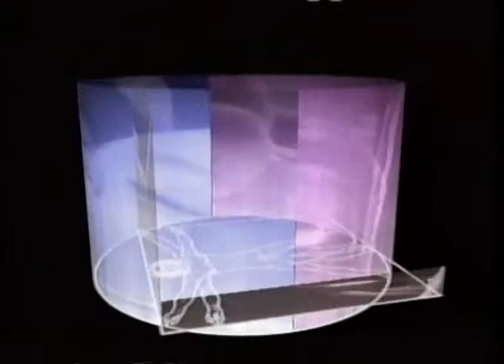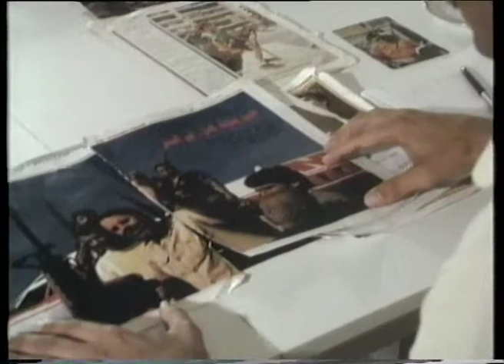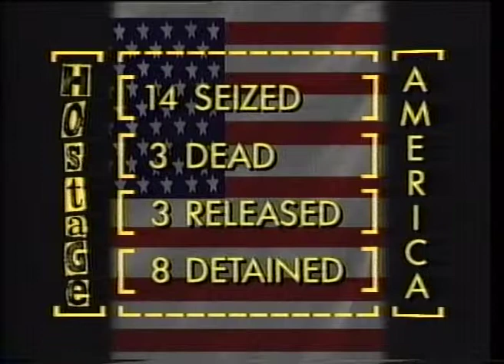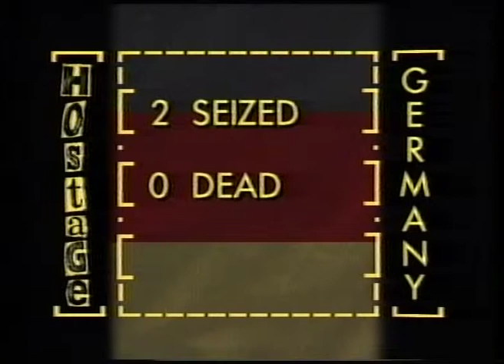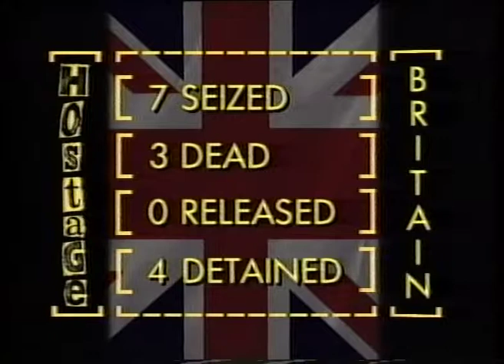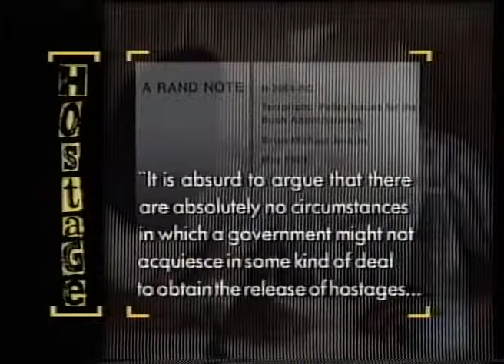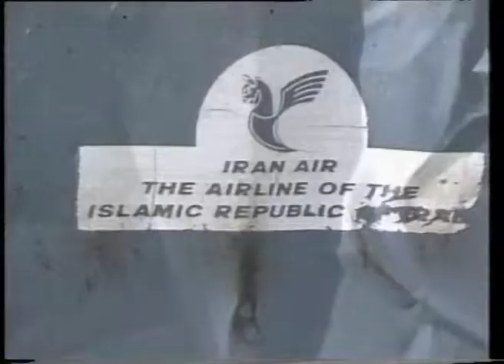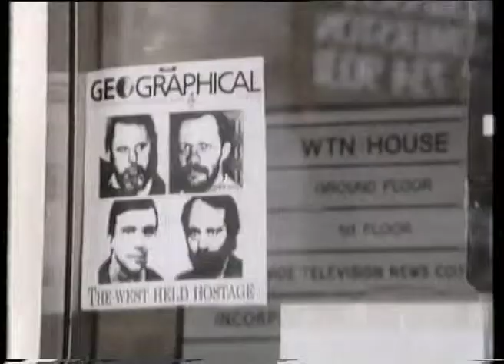World in Action - 1,000 Nights in Beirut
Penetrating the UK's failure to free any of the British hostages who were kidnapped and held by militia groups in Beirut in the 1980s.